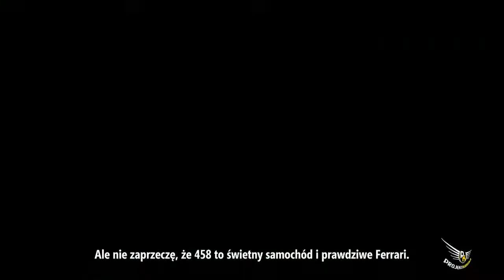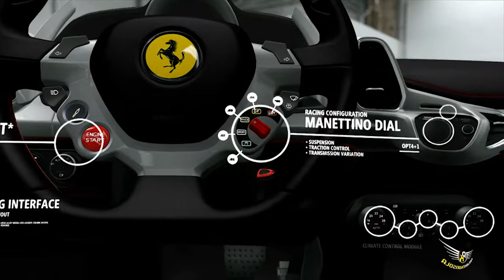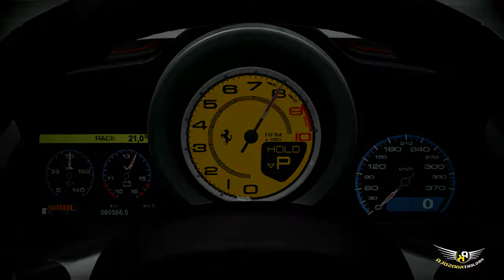Forza Motorsport 4 PL - Ferrari 458 Italia Autovista HD gameplay - projektkonsola.pl